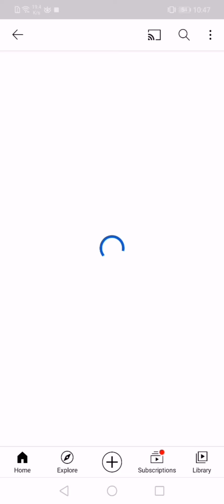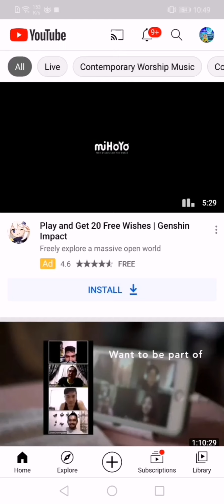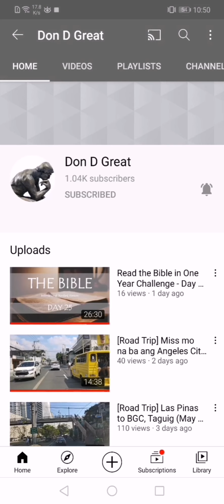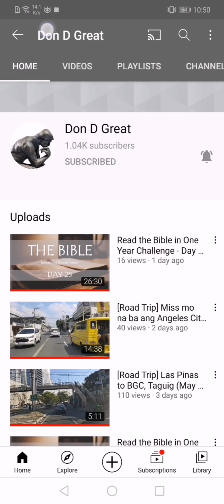Browsing Videos - Watch Until The End